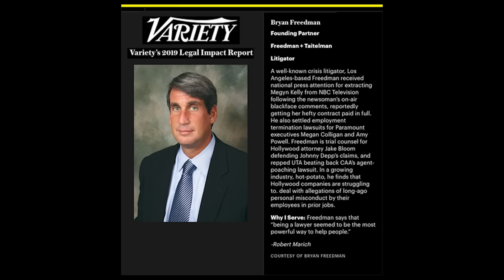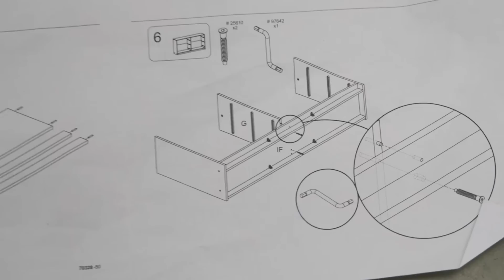#179 Tucker & Lemon Are Fired! RIP Jerry Springer! & Schulz' Friends Ruin My set w/ Andrew Schulz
Culture, comedy, the Don Lemon & Tucker Carlson debacle & trad-wives with ANDREW SCHULZ!

Andrew Schulz is a stand-up comedian, actor, television producer and podcaster.

Butcherbox.com/boyscast - Code BOYSCAST - Free Chicken Thighs For A Year + $20 Off First Box

THE FELLAS FELLAS TOUR: Boston, Las Vegas, Atlanta, Philadelphia, Tampa, New York

Ryan @ryanlongcomedy
Danny @dannyjokes

0:00 Don Lemon & Tucker Carlson Movie Trailer
1:50 ANDREW SCHULZ On The Boyscast
2:10 The Calgary Debacle
13:57 Culture & Comedy
19:32 Jerry Springer Passes At 79 & TV Shows
28:32 Ad - Babbel.com/boyscast - Up To 55% Off Your Subscription
30:53 Ad - Butcherbox.com/boyscast - Code BOYSCAST - Free Chicken Thighs For A Year + $20 Off First Box
33:05 Don Lemon & Tucker Carlson Debacle
42:45 What New York Is Actually Like
50:05 Acting & Movies
59:10 Ad - Patreon.com/theboyscast - Bugman Competition TO BE RELEASED
1:00:06 3 Ways Woman Keeps Her Boyfriend Happy
1:06:17 Self Help Gurus
1:15:58 The Hero's Journey
1:21:46 Andrew Schulz's Trip
1:29:04 Is Andrew Schulz A Bugman?
1:32:27 Andrew Schulz's Top 3
1:38:40 Outro